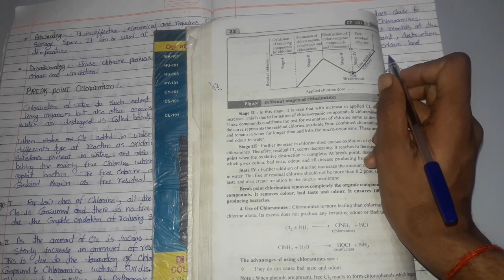Break Point Chlorination .(unit 1 "Water")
For Complete Engineering Chemistry Notes Books Which I will Suggest You (for IT students)

Best book for learning C language
Best book for learning Data Structure
Best book for preparing for coding interview

Books Which Can Change Your Life

Bhagavad Gita: Yatharoop (Hindi---must read)
Rich dad poor dad (highly recommended)
Elon Musk: A Biography of Billionaire Entrepreneur Elon Musk
The power of the subconscious mind
The Last Lecture
Think Like a Monk: The secret of how to harness the power of positivity and be happy now

About Video

this video contains.
1.what is the breaking point
2.what is residual chlorine
3.procces of chlorination
4.what is breakpoint chlorination